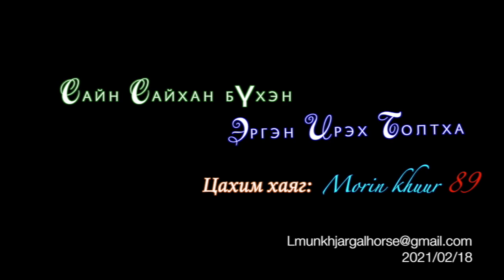Music Greeting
Дуу хөгжмийн мэндчилгээ:
Сайн сайхан бүхэн Эргэн ирэх болтха. Morin khuur 89/